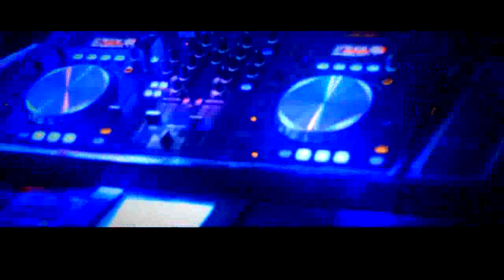Remix Adhista MM Desa Ulak Embacang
Kembali Adhista mini Music pulang kampung !!! Mix party night.